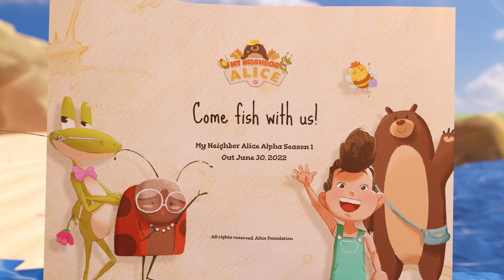My Neighbor Alice | Come Fish With Us!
Welcome to My Neighbor Alice, the charming farm and builder game!

UPDATE: Alpha Season 1 has been extended until August 31.

Our Alpha Season 1, aka the 'Season Of The Timber Coast' will be released on June 30 and will remain opened for 4 weeks for the Lummelunda Archipelago land owners to enjoy!

- Upgraded graphics, you'll want to check the gorgeous new town
- Lively sound experience
- New features, including fishing 🎣
- Ability to visit one's land plot
- Ability to finish a quest
- A brand new SSO launcher and its crypto wallet
- Different land resources for every plot

Reminder: testing the Alpha Season will only be possible for those who own land.

Nota bene: Progression and items collected during the Alpha tests will be lost at the end of the Season.